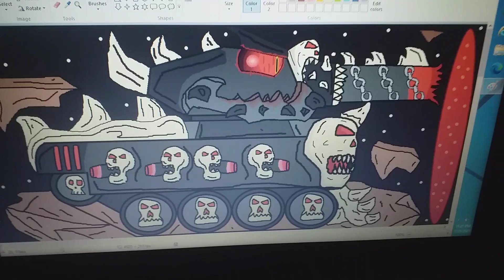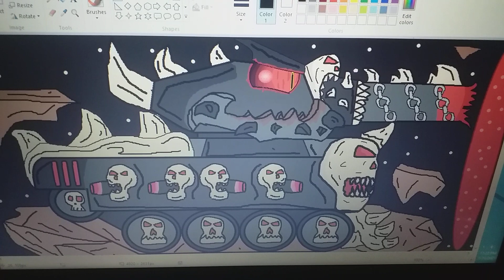The Dark lord. Cartoons about Tanks.